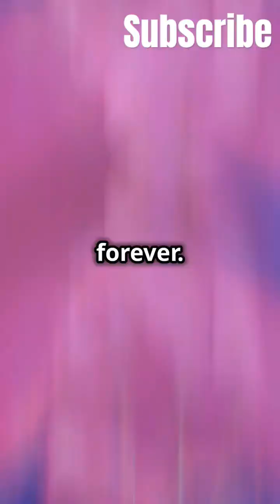The world 🌍🌍 REAL amazing information facts and world 🌍 videos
Here are some interesting facts and updates about the world:

*General Facts*

1. The world's population is projected to reach 9.7 billion by 2050.
2. The shortest war in history was between Britain and Zanzibar on August 27, 1896, and lasted only 38 minutes.
3. The longest word in the English language has 45 letters.
4. The highest mountain in the solar system is Olympus Mons on Mars.
5. The deepest part of the ocean is the Challenger Deep.

*History*

1. Ancient Egypt's Great Pyramid of Giza is the only one of the Seven Wonders of the Ancient World still standing.
2. The first computer bug was an actual insect that got stuck in the Harvard Mark II computer in 1947.
3. The shortest verse in the Bible is John 11:35.
4. The longest reign of any monarch was Queen Victoria's 63 years.
5. The first email was sent in 1971.

1. The first smartphone was the IBM Simon, released in 1994.
2. The human nose can detect over 1 trillion different scents.
3. Butterflies taste with their feet.
4. The world's largest living organism is a fungus.
5. DNA is 99.9% identical among humans.

*Geography*

1. The world's largest desert is the Antarctic Desert.
2. The longest river is the Nile River.
3. The highest waterfall is Angel Falls in Venezuela.
4. The largest island is Greenland.
5. The world's largest city is Tokyo.

*Economy*

1. The world's largest economy is the United States.
2. China is the world's largest trading nation.
3. The world's largest company is Saudi Aramco.
4. The global GDP is $88 trillion.
5. The world's largest reserve currency is the US dollar.

*Environment*

1. The world's largest rainforest is the Amazon.
2. Climate change is responsible for 150,000 deaths annually.
3. The world's largest coral reef system is the Great Barrier Reef.
4. The world's largest wildlife migration is the Serengeti's Great Migration.
5. The world's largest waterfalls are Victoria Falls.

*New Developments*

1. COVID-19 vaccines have been developed and distributed globally.
2. Electric vehicles are becoming increasingly popular.
3. Renewable energy sources are growing rapidly.
4. Artificial intelligence is advancing rapidly.
5. 5G networks are being rolled out globally.

Would you like more information on a specific topic?

Sources:

1. National Geographic
2. World Bank
3. United Nations
4. Encyclopedia Britannica
5. The World Factbook